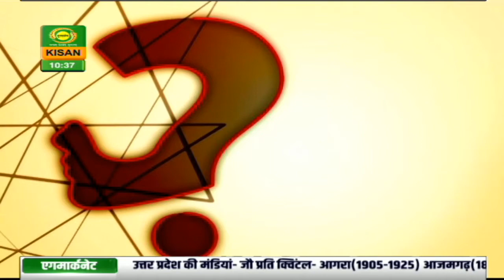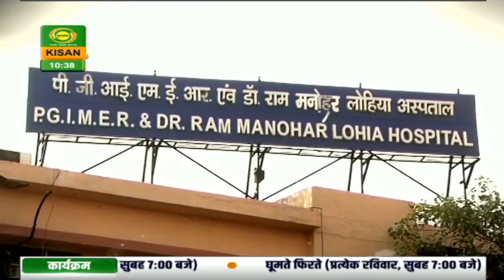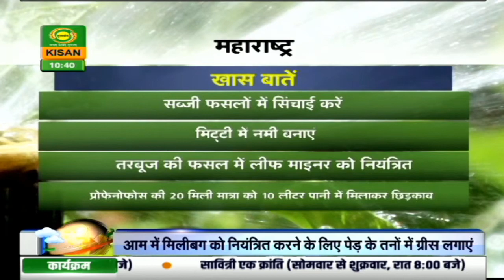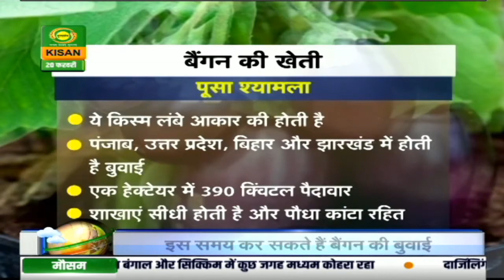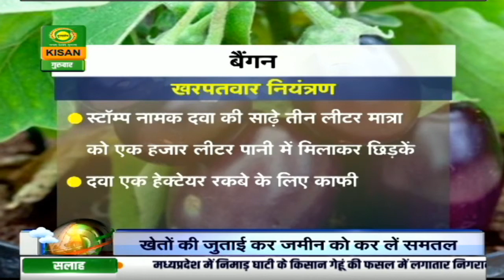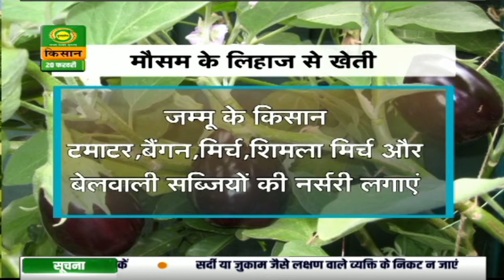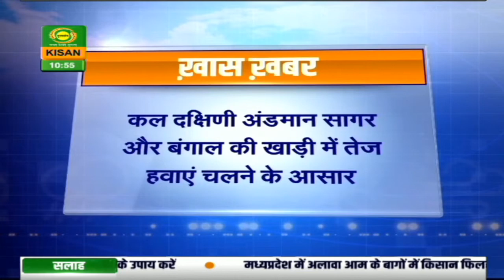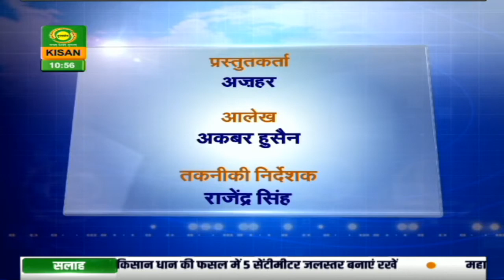Latest Weather Updates on DD Kisan LIVE program MAUSAM KHABAR | 20 Feb, 2020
Get all the latest Weather Updates on DD Kisan's LIVE program MAUSAM KHABAR everyday at 10:30 am